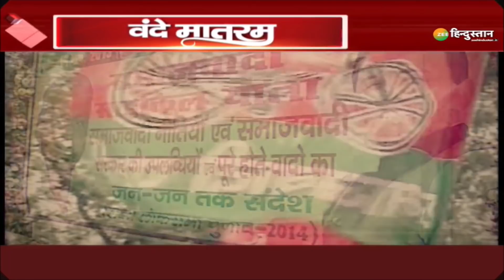वंदे मातरम: Uttar Pradesh से लैला फरार तो मजनू बेकरार - UP बोले फिर से Yogi Adityanath | UP News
2022 में Uttar Pradesh में Elections है और पूरे देश की निगाहें भारत के सबसे बड़े प्रादेशिक चुनावी युद्ध पर हैं. इस जंग में अभी से सियासी तरकश से तीर निकलने लगे हैं. वोट बांटने की कोशिश में कहीं नफरत के बीज बोए जा रहे हैं तो कहीं साज़िशें भी की जा रही हैं और साम, दाम, दंड, भेद का प्रयोग इसलिए किया जा रहा है क्योंकि पिछले चुनावों में भगवा ब्रिगेड ने सबका सफाया कर दिया था और इस बार भी सियासी पार्टियों को ऐसी ही सुनामी आने का डर सता रहा है

About Channel